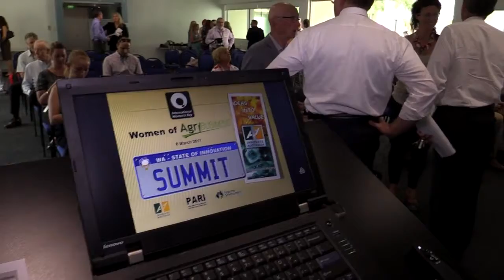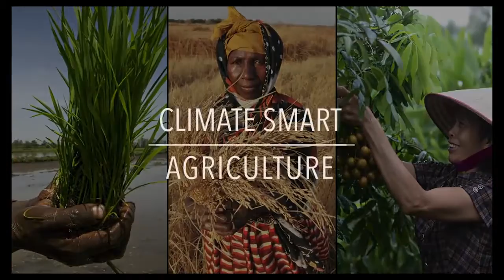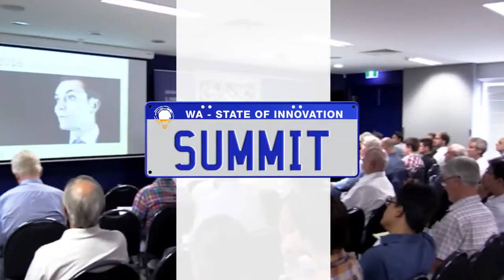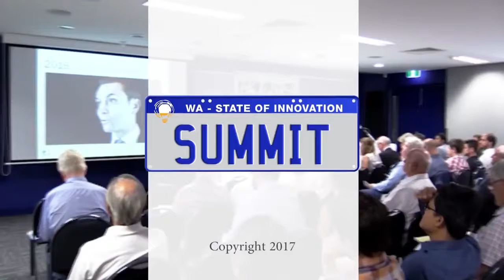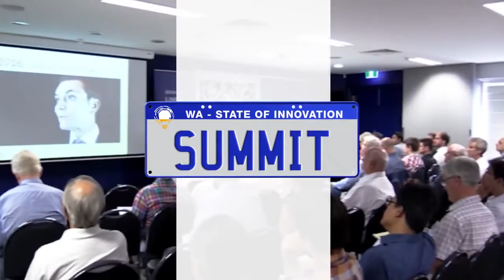Perth City Talks S01 E146 P2 - Women in Agricultural Business